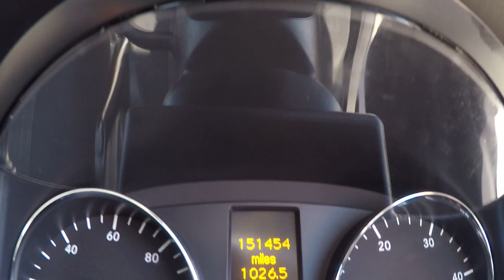313 Luton 15CYT